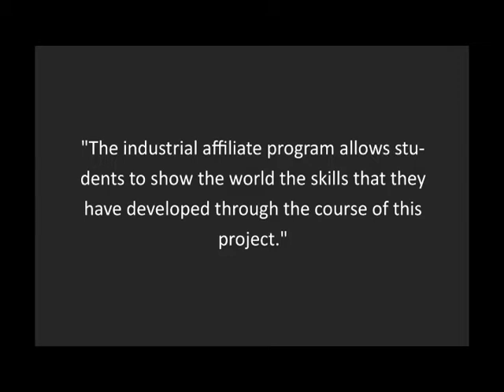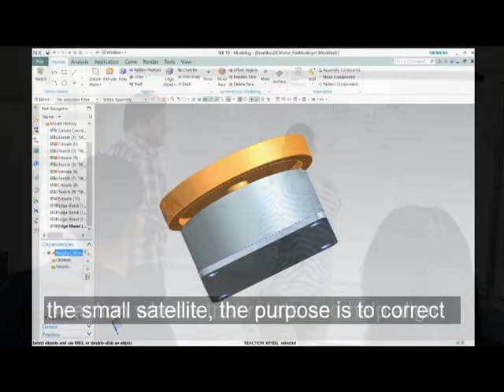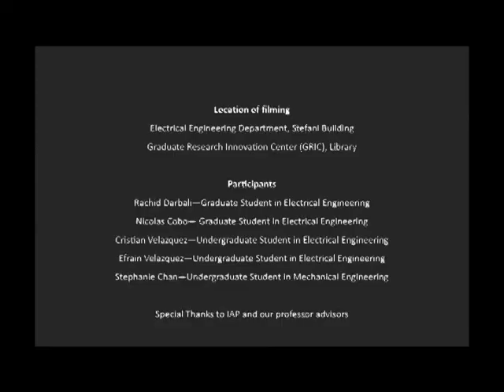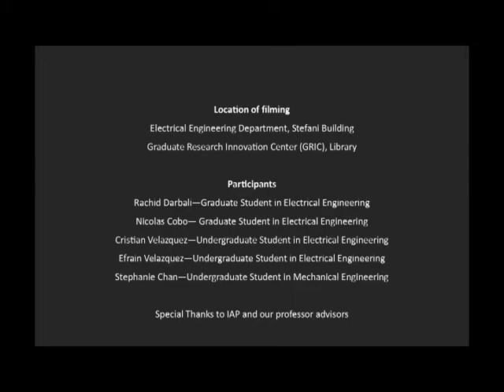IAP Project Attitude Determination and Control System for CubeSats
Tittle: Attitude Determination and Control System for CubeSats

Professors: Erick Aponte, Eduardo Ortiz
Mentors: Rachid Darbali, Nicolas Cobo
Students: Efrain Velazquez, Cristian Velazquez, Stephanie Chan